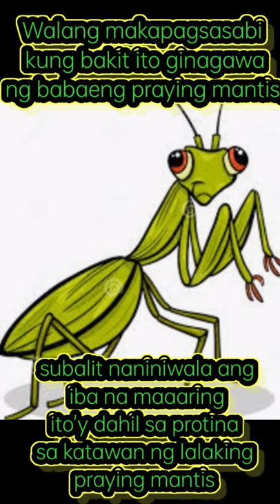Bakit Kinakain Ng Praying Mantis Ang Ulo Ng Lalaking Insekto?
Sharing short video regarding animals :) fact information trivia animals prayingmantis #

foryourinfo only